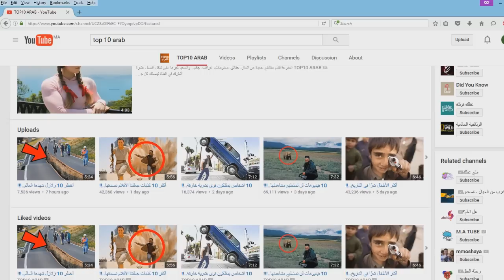أخطر 10 مخلوقات بغابة الأمازون..!!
تعتبر غابات الأمازون الممطرة، نظاما بيئيا عملاقا وموطنا لمخلوقات إستثنائية ورائعة كالنمور، و الضفادع القافزة السامة . و رغم  كل المخلوقات التي تجري ، تزحف ، وتطوف خلسة في
الغابة فهي لا تمتل المواطن الوحيد للحياة البرية . فغابة الأمازون بحد ذاتها والتي تحتوي على أكبر بحيرة على الصعيد العالمي تخفي مخلوقات رهيبة ومتعطشة للدماء إلى درجة أنه بعد مشاهدتك لهذا الفيديو ستبدأ باعتبار الذهاب إلى بحر مليء بأسماك القرش كرحلة بحرية مرحة . إذن سنعرض عليكم10  أخطر مخلوقات بغابة الأمازون .
وصف الموضوع :
الموسيقى :
Procession - Puddle of Infinity